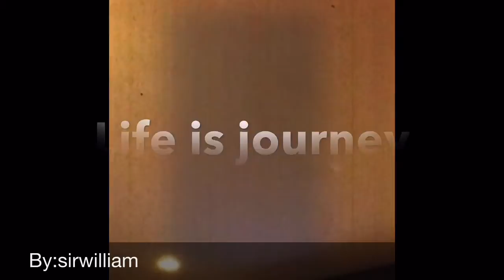Boom boom ban'ne'na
Life wants needs